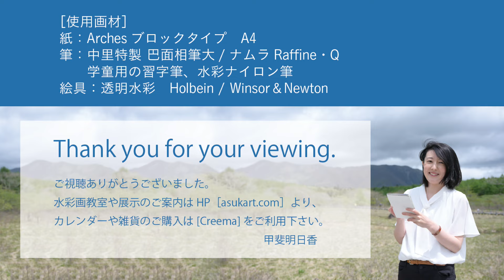[透明水彩] 紫陽花 額咲きと手まり咲きのあじさい Hydrangea watercolor demonstration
2種の青い紫陽花をしっとりと描きました。
手まり咲きは球体の陰影を意識して、最初にまるくまるく。
次に額と額の隙間の影を描き入れます。

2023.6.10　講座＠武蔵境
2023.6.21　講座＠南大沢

●南大沢カルチャースクール(第3水曜日)